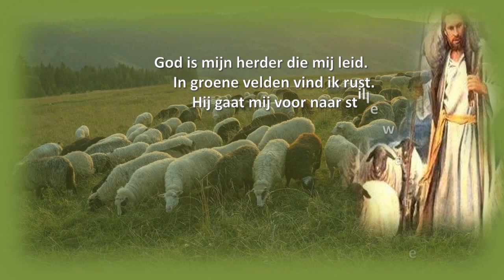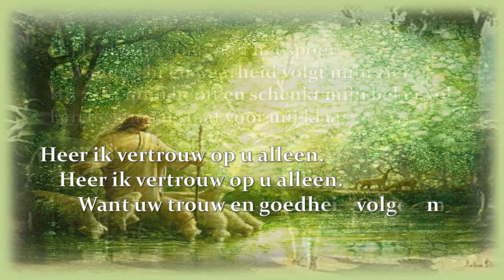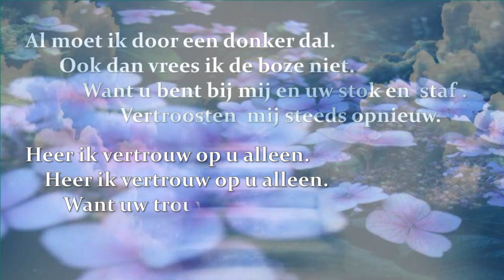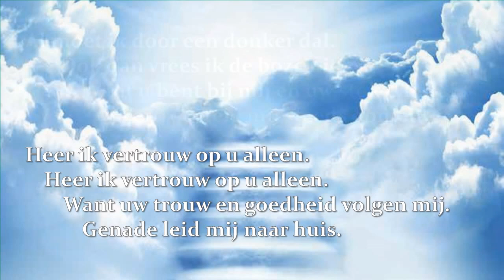De Goede Herder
Na het horen van dit lied was het mijn verlangen om het lied op mijn eigen manier  in deze tijd van Corona, eenzaamheid maar ook de hoogmoed van jongeren ten op zichtte van ouderen onder de aandacht te brengen.
Deze weg is de enigste weg tot behoud.